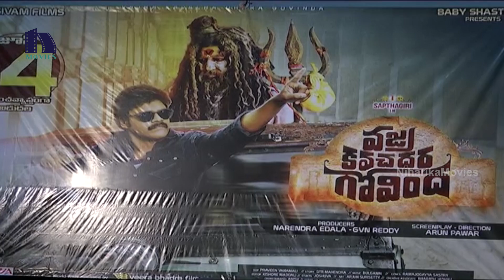Vajra Kavachadhara Govinda Movie Press Meet | Saptagiri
Watch Vajra Kavachadhara Govinda Movie Press Meet.